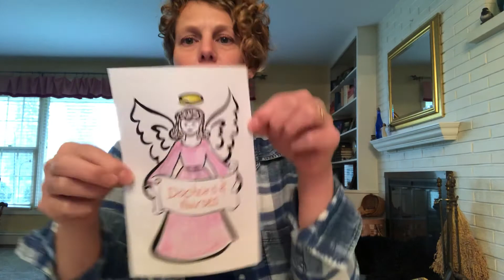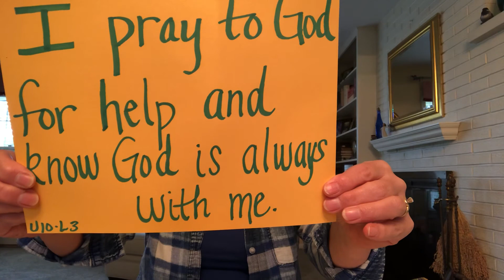Sunday with Miss Kim, May 3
Sunday, May 3rd